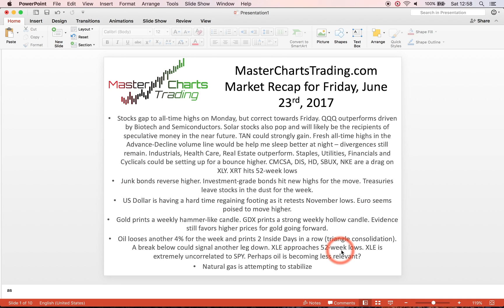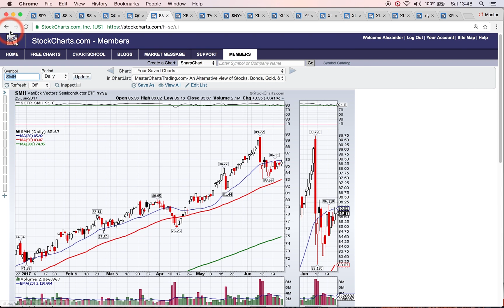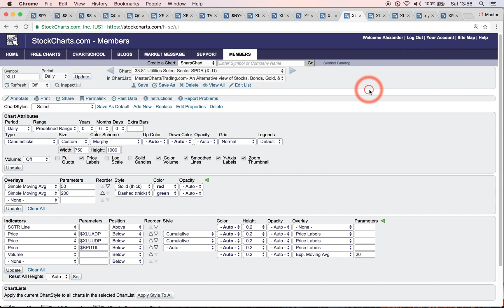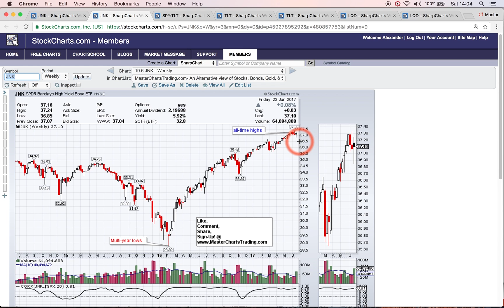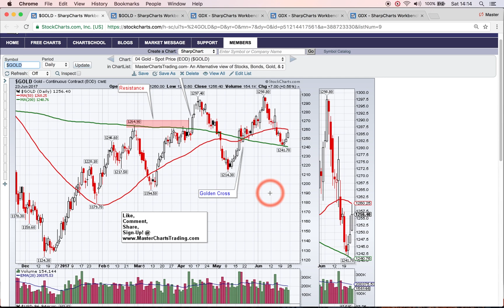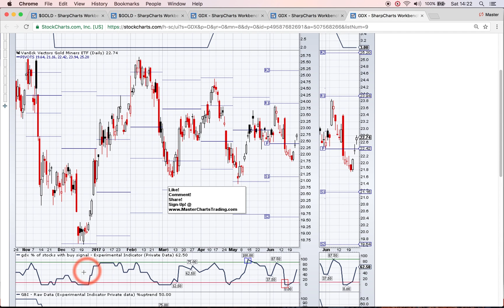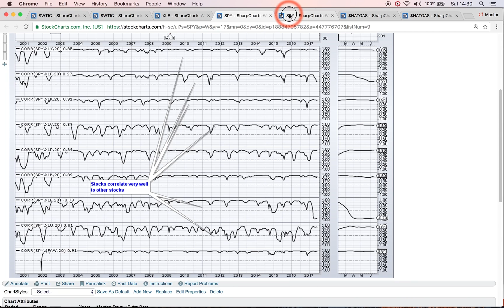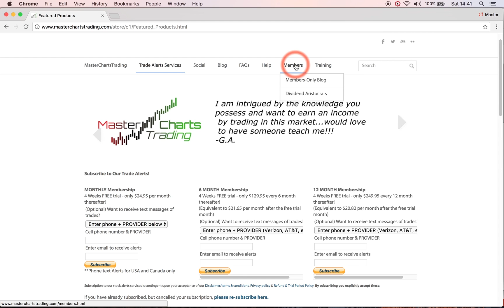Stock Market Recap June 23, 2017 MasterChartsTrading com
Stocks gap to all-time highs on Monday, but correct towards Friday. QQQ outperforms driven by Biotech and Semiconductors. Solar stocks also pop and will likely be the recipients of speculative money in the near future. TAN could strongly gain... continue reading